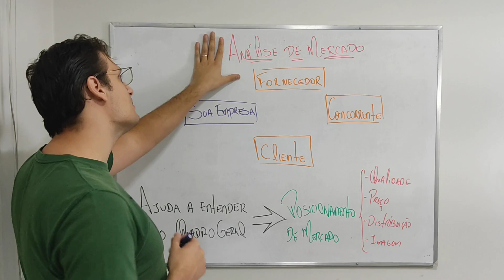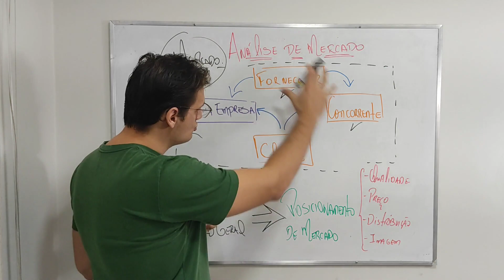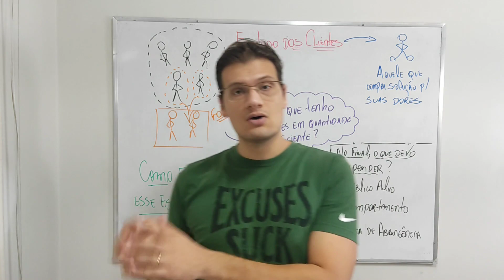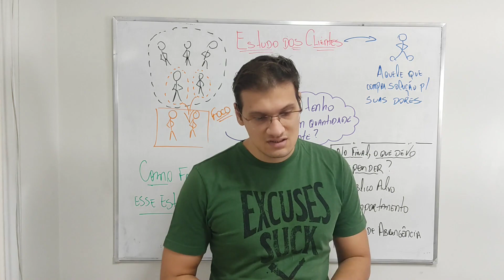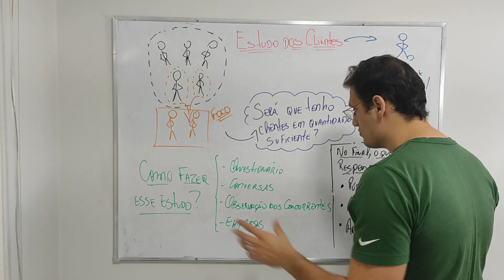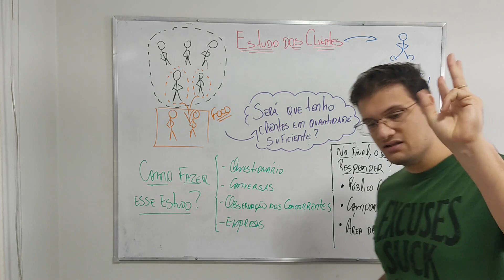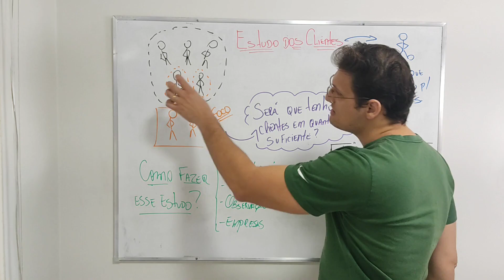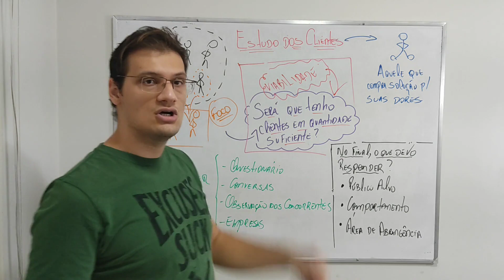AULA 05 - ANÁLISE DE MERCADO PT 01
Nesta aula aprenderemos o que é uma análise mercadológica e nos aprofundaremos no estudo do cliente, como fazer e para que serve.